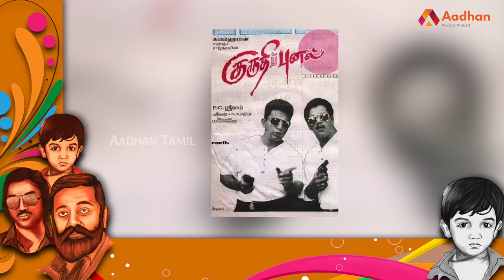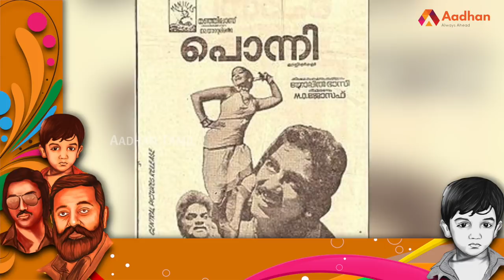உலகிலேயே அதிக விருதுகள் பெற்ற ஒரே நடிகர் | பிரபலங்களின் கதை | Episode 99